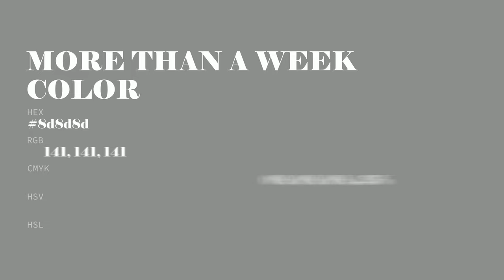More Than A Week color 8d8d8d hex color - Grey color - Cool color 8d8d8d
What color is More Than A Week ? 8d8d8d hex color - Grey color - Cool color 8d8d8d

Hex 8d8d8d Color Code is also known as More Than A Week color.

Hex 8d8d8d Color code in RGB color code model is created after adding 55.29% red color, 55.29% green color and 55.29% blue color.
Hex 8d8d8d Color code in CMYK color (process color) code model is generated after subtraction of 0% cyan, 0% magenta, 0% yellow and 44% black.